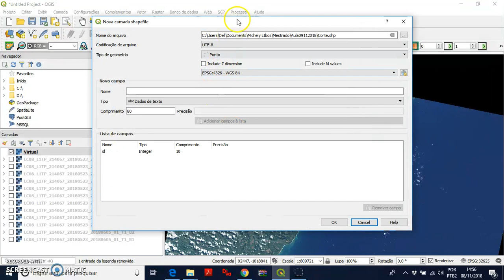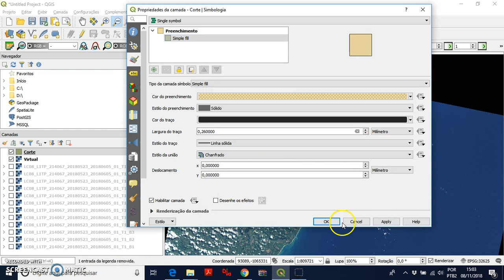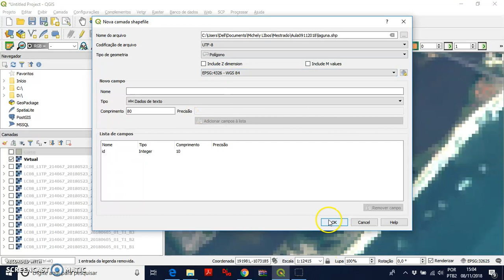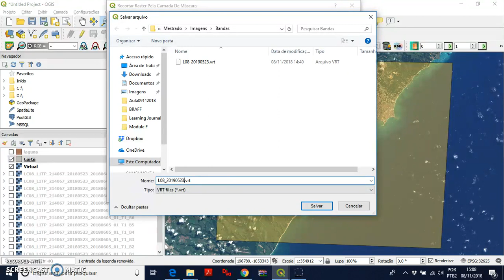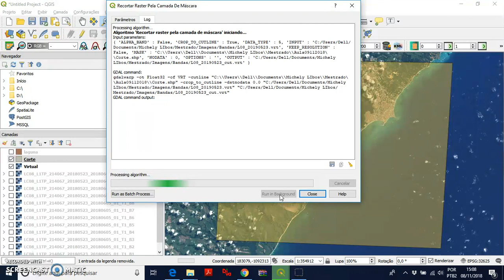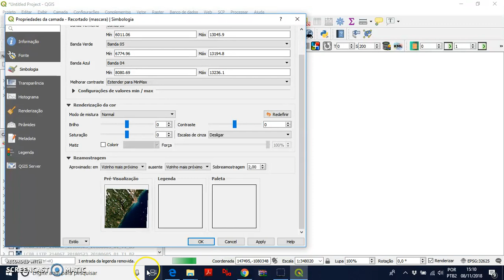Vídeo 17 - Cortar Imagens Landsat no QGIS 1/2